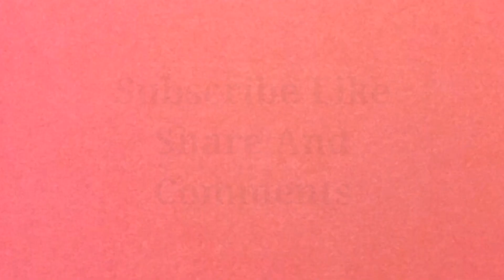ঈদ স্পেশাল আসতো শাহী মুরগির রোস্ট। Full Chicken Roast!!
আসসালামু অলাইকুম কেমন আছেন সবাই আশা করছি ভালো আছেন আল্লাহ তাআলা রহমতে। আজকে আমি আপনাদের জন্য নিয়ে এলাম আসতো মুরগির রোস্ট কেমন হল জানাবেন কমেন্ট করে। সবাই ভালো থাকুন সুস্থ থাকুন আল্লাহ হাফেজ।
Cooking By Kashfiya
Cooking  Studio
FB; ID